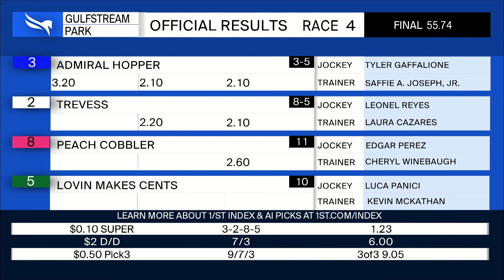Gulfstream Park January 13, 2024 Race 4